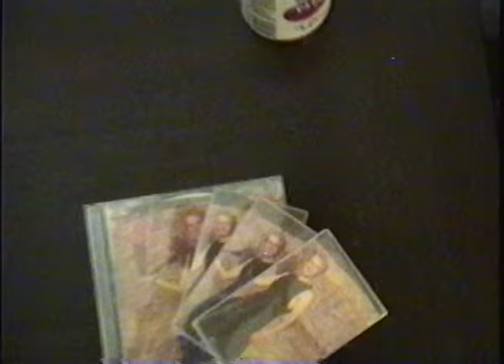Taxidermists - Be 1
directed by elliott "sweat enzo" h-r
from the album Honesty Box on Telegraph Harp